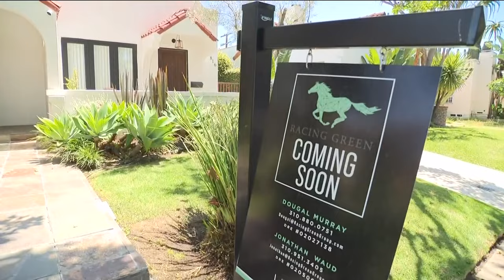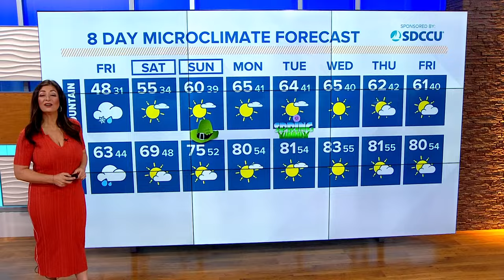Top stories for San Diego for Friday, March 15 on CBS 8 at 6AM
Here are the top stories around San Diego County for the morning of Friday, March 15.